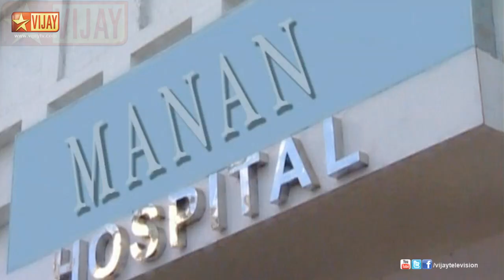Deivam Thandha En Thangai 03/28/13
மாலதிக்கு மீண்டும் இரத்தப் பரிசோதனை செய்யப்படுகிறது!
மருத்துவர் மதன் மாலதியின் மருத்துவ அறிக்கை மாறிவிட்டதாகவும் மீண்டும் இரத்தப் பரிசோதனை செய்ய வேண்டும் என்று கூறுகிறார். மாலதி அதற்கு சம்மதிக்க மறுக்கிறாள். ஜீவிதா மயக்கமாவது போல் நடித்து அவளுடைய ரத்தத்தை எடுக்க மருத்துவர் மதனுக்கு உதவுகிறாள்.  மாலதியின் மருத்துவ அறிக்கை என்னவாக இருக்கும்?